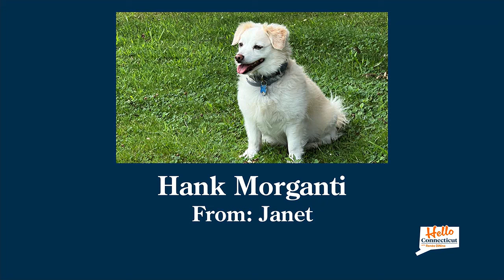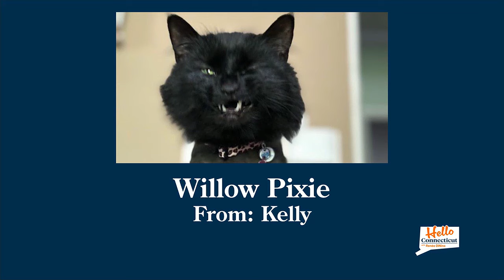Hello Connecticut - Celebrating Pawtoberfest!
We're speaking with Wolcott Animal Control on their Pawtoberfest coming up